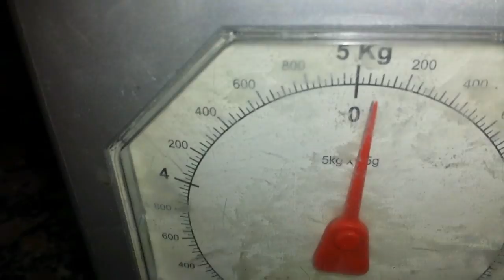VLOG11/شوفو كفاش كنخدم مع لمبتدئين/ حصة ظهر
هذا Vlog تصور قبل من تحول من صال
هذا الفيديو تصور قبل 20 يوم
10/8/2017